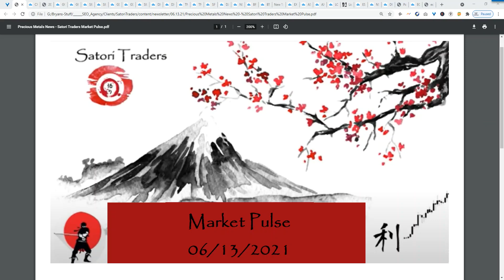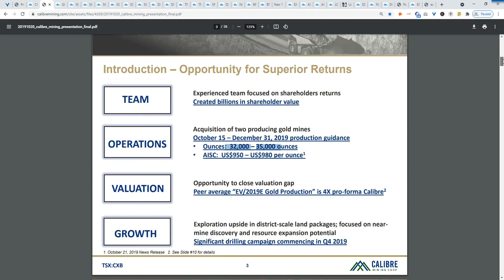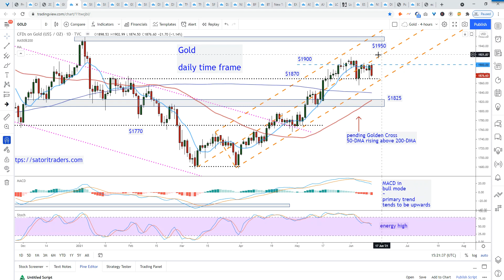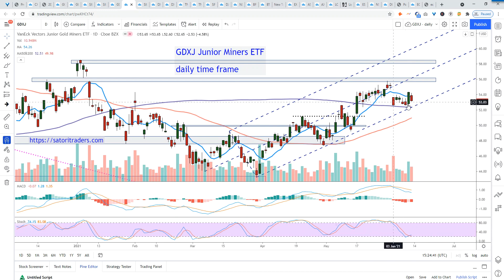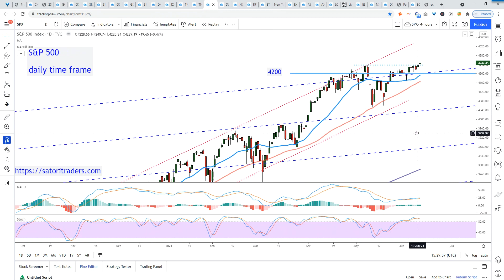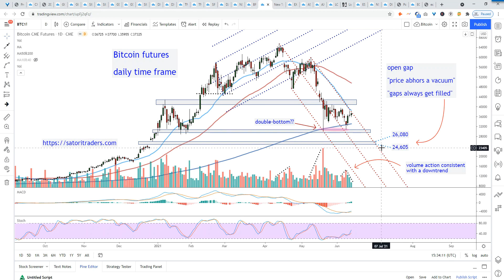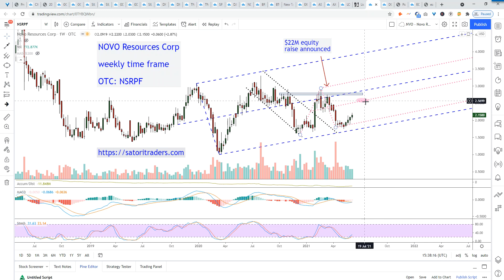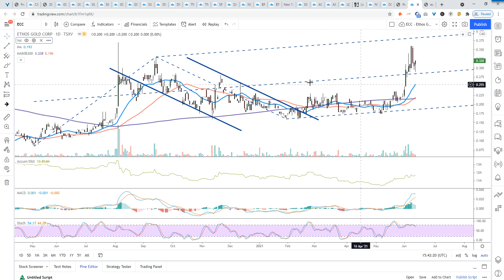Precious Metals News - Satori Traders Market Pulse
Here's the latest precious metals news in our weekly video report

This week we highlight:

Calibre Mining Corp (TSX: CXB) (OTC: CXBMF)

Satori Traders Market Pulse Newsletter will keep you abreast of Investment news today whether your interest is Swing trading, Price action trading, Market structure analysis, Technical analysis of the Financial markets, or simple basic charting techniques

Every week the free newsletter examines these markets in the daily time frame:

Gold bullion
Silver bullion
Gold mining stocks
Silver mining stocks
United States Dollar symbol
10-year Treasury Yield
S&P 500 Index
Dow Jones Industrial Average
Nasdaq Composite
Brent Crude Oil

For free precious metals news and trends analysis signup for the Market Pulse newsletter at:

Gold and Silver news today
Very latest Silver news
Latest news about Silver
News on Gold and Silver
Today’s Gold news
Junior mining stocks
Best Gold stocks
Gold mining stocks
US Dollar forecast
US Dollar forecast 2021
Why is the Dollar falling
USD forecasts
10 year treasury yield forecast
S&P 500 outlook
DJIA today
NASDAQ predictions
Oil price forecast
Brent crude news

We do not provide investment advice. All of the information we provide is for the benefit of investors and consumers as they perform their own due diligence before putting their hard-earned money at risk. We may own, buy, or sell any of the stocks or other investment vehicles we cover at any time without providing notice to anyone. The free content that you are reading and/or watching is not a recommendation to buy or sell any stocks or securities - we are simply stating our opinions about what we observe in the financial markets and the world. You came into this world alone, and you are still on your own when it comes to making decisions about putting your hard-earned money at risk. If you want assistance making those decisions, find a qualified financial advisor or investment advisor - do not expect us to provide that support.